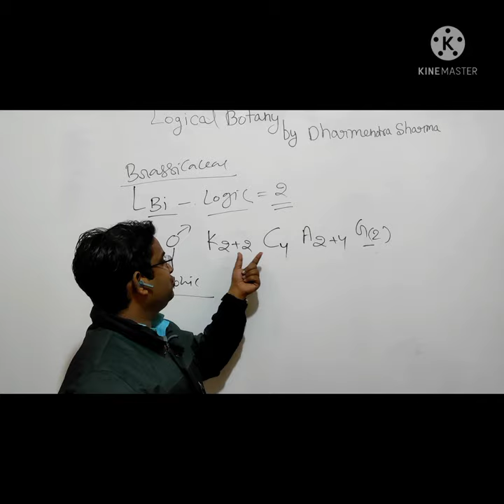Trick to remember floral formula of Brasicasea Family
By Dharmendra Sharma
CSIR UGC NET JRF, ARS NET, UGC NET, GATE DBT-IBSD JRF
B.Sc.(H) Botany, M.Sc. Botany, M.phil Botany, and Ph.D. PURSUING  at Delhi University -07
10 Years Teaching Experience in NEET
The family includes many plants of economic importance that have been extensively altered and domesticated by humans, especially those of the genus Brassica, which includes cabbage, broccoli, Brussels sprouts, kale, kohlrabi, napa cabbage, turnip, and rutabaga. Other important agricultural crops in the family include horseradish, radish, and white mustard. A number of species—such as basket-of-gold, candytuft, and honesty—are grown as ornamentals, and some members of the family are considered invasive species in regions outside their native range.